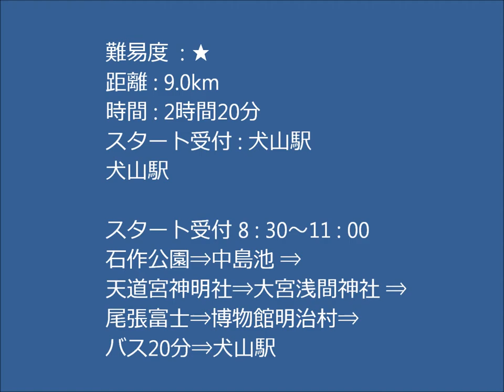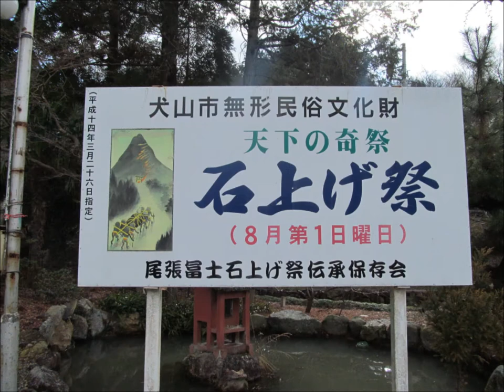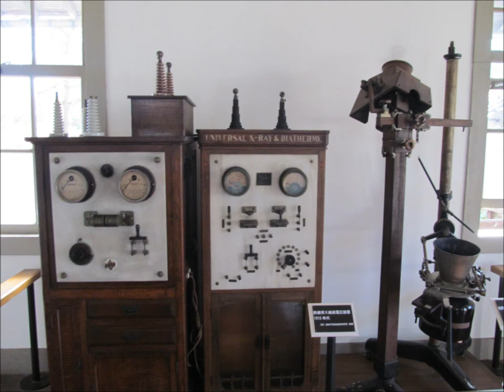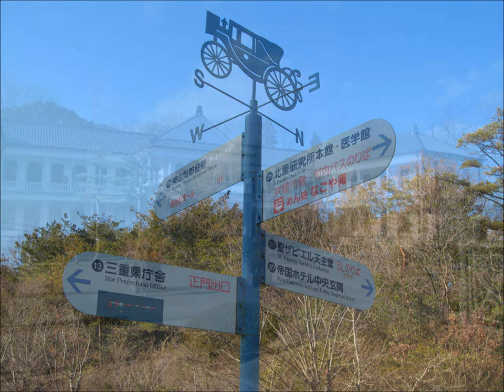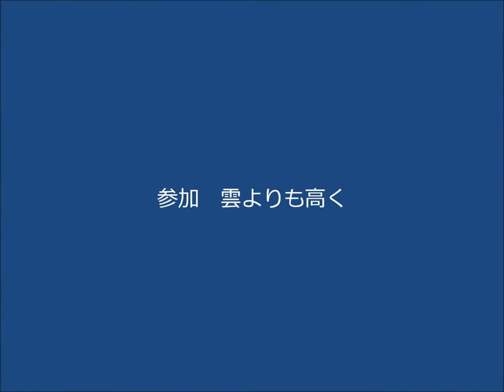名鉄ハイキング 明治浪漫 博物館明治村で酒と文化に酔いしれるコース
説明

名鉄ハイキング
明治浪漫　博物館 明治村 で酒と文化に酔いしれるコース

開催日 : 1月17日（土）
難易度 難易度についてのご案内 : ★
距離 : 9.0km
時間 : 2時間20分
スタート受付 : 犬山駅

犬山駅

石作公園
中島池
天道宮神明社
大宮浅間神社
尾張富士
博物館明治村
1ゴール受付

バス20分
犬山駅